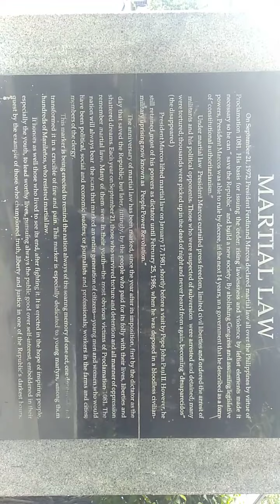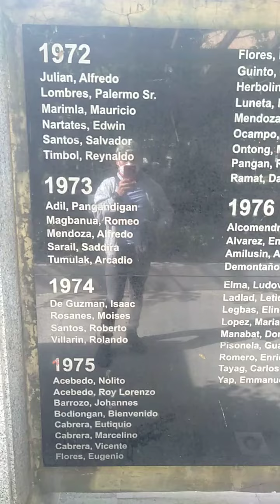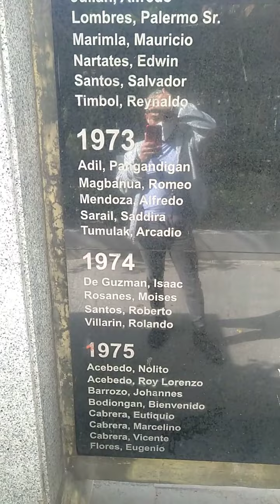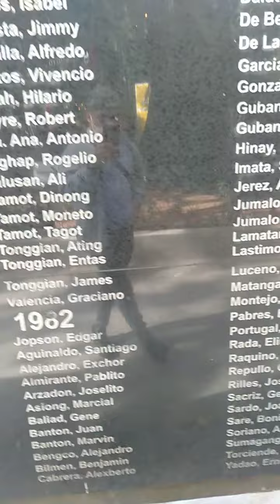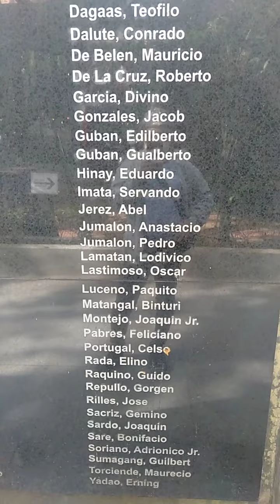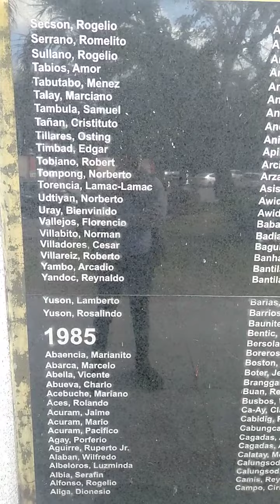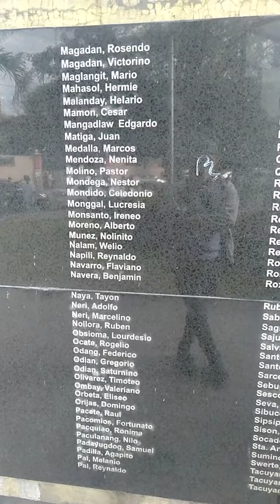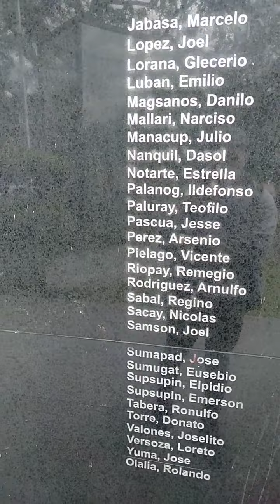about Martial Law | bebz katropa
Ferdinand#E.